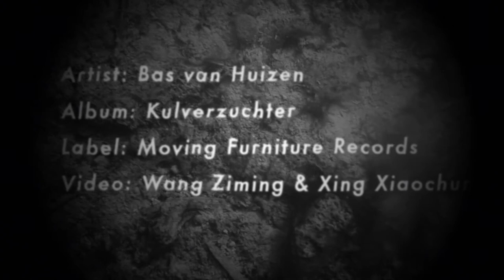Bas van Huizen - Kulverzuchter (Kulverzuchter, Moving Furniture Records, 2018)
Video for the new album Kulverzuchter by Bas van Huizen out on Moving Furniture Records.

With Kulverzuchter Bas van Huizen returns to Moving Furniture Records for his third album. After the visceral and noisy releases Kluwekracht (2015) and Waanzintraan (2016) this album offers more minimal and ambient explorations.

Kulverzuchter and the accompanying video are perhaps Bas at his most understated. On this album he seems to embrace doubt and uncertainty. The music is hazy, ambiguous and uncanny. The textures are toned down and the sound less layered, but there is a lot happening below the surface. Not unlike his other work Bas explores contrasts and contradictions, but on Kulverzuchter he keeps things subtle and implicit resulting in plenty of vaguely shifting moods. For instance Huichelfluit starts off with pulsating dreamlike warmth, but ends as a vast and cold soundscape.

Like most of his other tracks the titles on Kulverzuchter are made up Dutch words. Different words combined into a new and seemingly nonsensical expression. Absurd one-word poems. Considering his surreal music videos as well it is evident Bas is not interested in serving up explicit concepts and explanations.

Just like the music video the album’s artwork is a departure from his usual collage style, because for Kulverzuchter Bas only used his daughter’s first drawing to create the various images.

Credits:
Artist: Bas van Huizen
Video: Wang Ziming and Xing Xiaochun
Label: Moving Furniture Records, 2018.